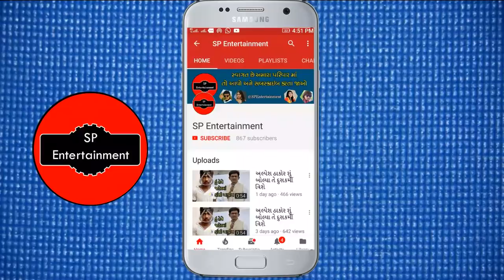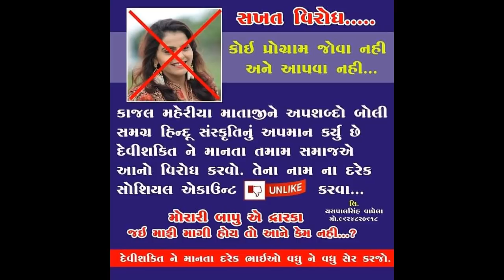કાજલ મહેરિયા મારી ભૂલ થઇ ગઈ..માફ કરીદો || kajal maheriya viral video